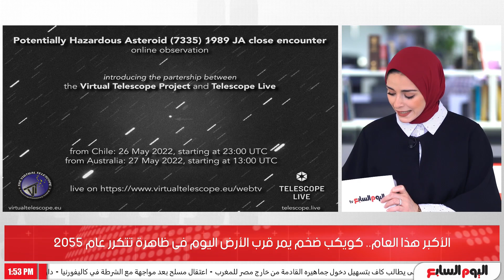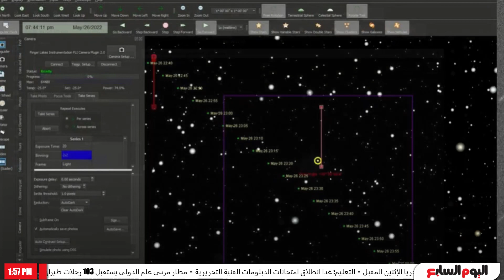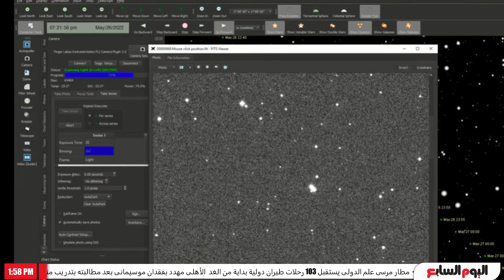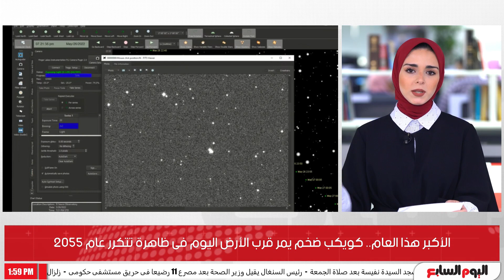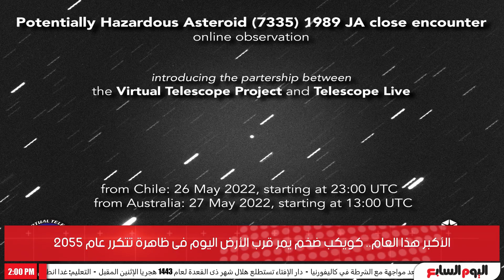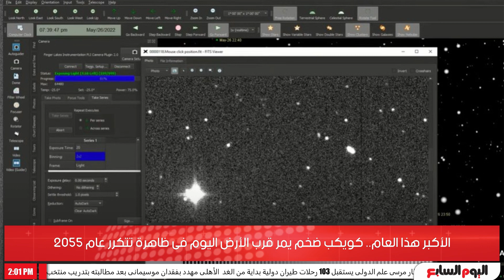كويكب ضخم يمر قرب الأرض بعد قليل فى ظاهرة لن تتكرر إلا عام 2055